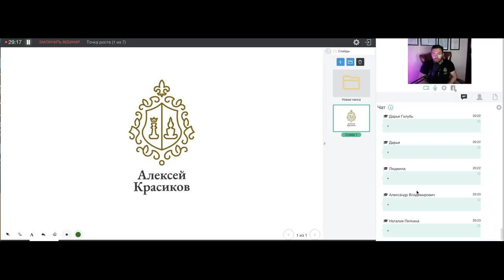Откровенное признание психолога и правда, которую не говорят!